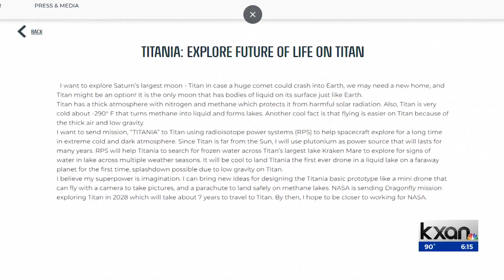STEM programs face uncertain future amid potential NASA budget cuts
“Titania. Explore future of life on Titan. I want to explore Saturn’s largest moon, Titan, in case a huge comet could crash into Earth,” read Anika Lal, a Pflugerville third-grader, from her recent essay.